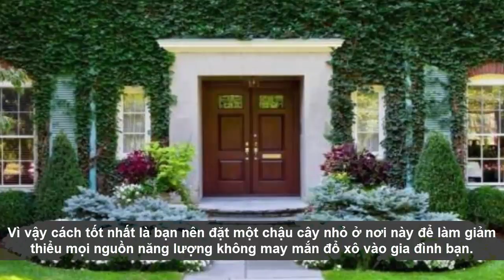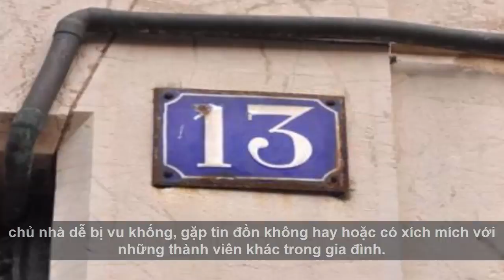8 điều cấm kỵ ở cửa ra vào tránh cho gia đình mạt vận, suy tàn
8 điều cấm kỵ ở cửa ra vào tránh cho gia đình mạt vận, suy tàn giaimasuthat, lakychannel, bian, chuyenla, kyla, chuyen kho tin, Chuyen kinh di, bi mat, kham pha, the gioi,